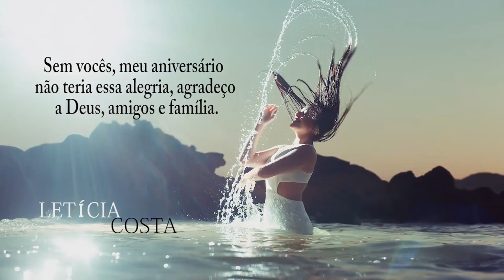Vídeo Clip | 15 anos | Letícia Costa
Equipe: Charles Produções